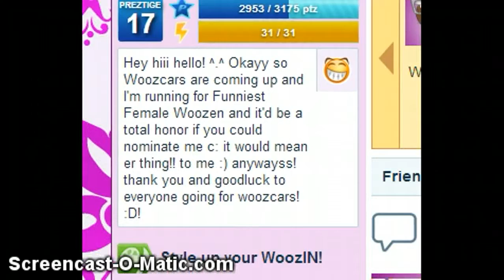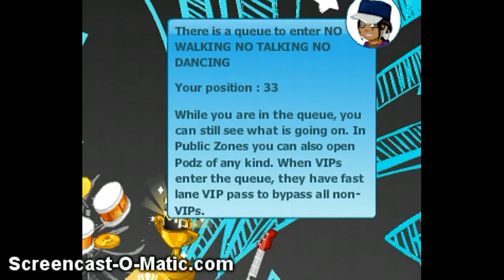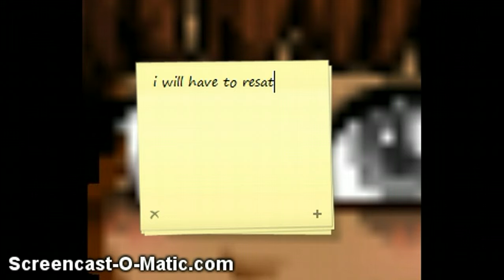makin my hospital~woozworld video~